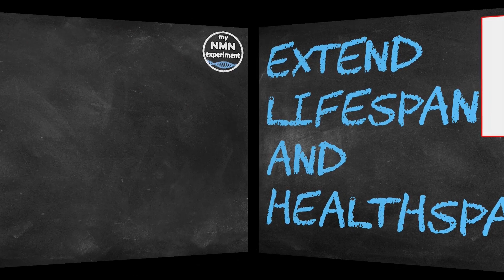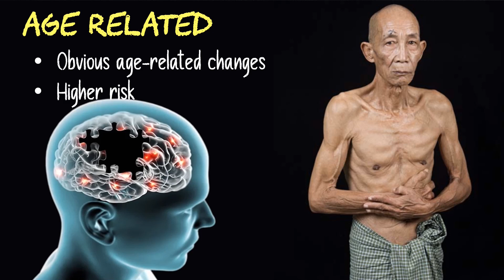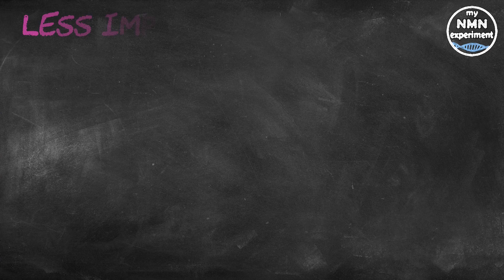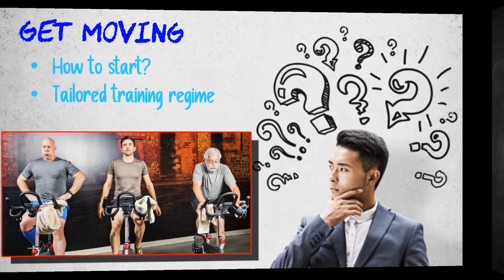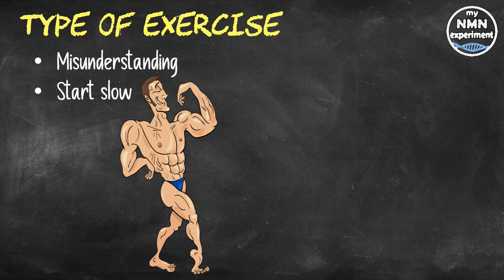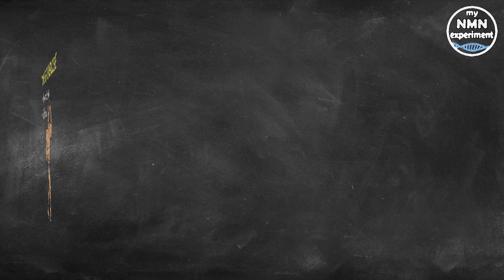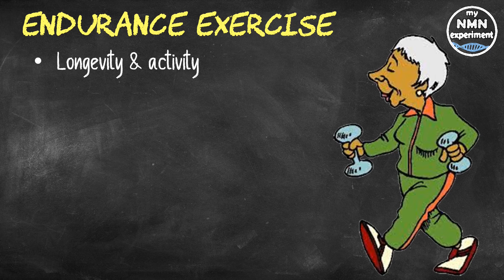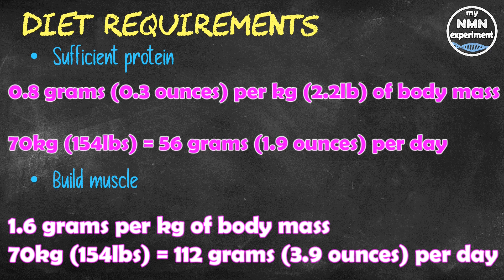Why Muscle Mass is Important for Longevity after the Age of 30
As well as Sarcopenia, studies have shown that muscle wastage also leads to poor balance, frailty and loss of independence, as well-being associated with a higher risk of diabetes, cardiovascular disease and even dementia.

My Current Anti-Aging Protocol:

• 2,400mg of Fisetin, on the 1st, 2nd & 3rd of each month
• 2,400mg of Quercetin, on the 1st, 2nd & 3rd of each month
• 600mg DIM

While it's almost unnoticeable to begin with, nearly every cell, organ and biological process gets a little bit worse every year we're alive, this starts around the age of 30.

For most of us, loss of muscle strength and mass are some of the first and most obvious age-related changes we see. While this might only start out as a couple of extra little aches and pains, over time a lack of muscle mass can lead to a number of issues - including poor balance, frailty and loss of independence.  Age related muscle wastage or sarcopenia is also associated with a myriad of other health problems, including a higher risk of diabetes and cardiovascular disease and even dementia.
 While researchers aren't entirely sure why muscle mass decreases so quickly as we get older, the good news is that we know that regular exercise can help lessen this impact - and can even delay some of this inevitable muscle loss. Regular physical activity has also been shown to lower the risk of preventable diseases, also help to maintain physical function well into old age, and even improve immune function.
Given how important muscle is for our health, the best way to maintain it after 30 is to keep moving. But let's say you're someone who hasn't regularly exercised in a few years, or has never done muscle-building exercises before, how do you start? First and foremost, it’s important to know that ageing doesn't mean you need to avoid heavy or intense exercise.  Research has suggested that younger and older men recovered in a similar manner to heavy muscle-building resistance training, this is provided that the training regime is tailored to each participant's fitness level. That said, it's crucial to consider your abilities before you begin exercising.  A common mistake people make after being off training for years (or even decades) is trying to do what they used to do, or doing too much too quickly in those first workouts. This may lead to injury, so it's important to build your workouts up gradually. In the UK, the National Health Service (NHS) recommends that 19 to 64-year-olds should aim to be physically active most days, and do muscle-building exercises at least twice a week.